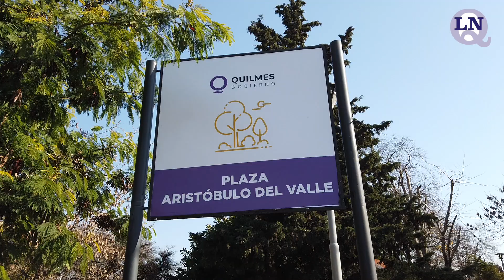Recorrimos la plaza Aristóbulo del Valle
Se llama Aristóbulo del Valle pero como con casi todas las plazas de Quilmes la gente la apoda “placita de la Colonia o de Vicente López o de Pellegrini”, según por dónde se rumbee.

Está ubicada entre las calles Aristóbulo del Valle, Islas Malvinas, las avenidas. Vicente López y Carlos Pellegrini y es una muy buena opción para pasar un buen rato compartiendo con amigos o en familia.

La plaza cuanta con juegos para niños y un muy buen espacio verde que es utilizado para hacer gimnasia. Mucha gente la elige para salir a caminar.

◼︎ Facebook: La Noticia de Quilmes
🗞 Edición de papel